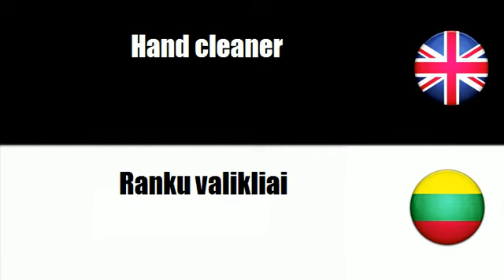FROM ENGLISH TO LITHUANIAN = Hand and nails care products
frenchwithvincent FROM ENGLISH TO LITHUANIAN = Hand and nails care products